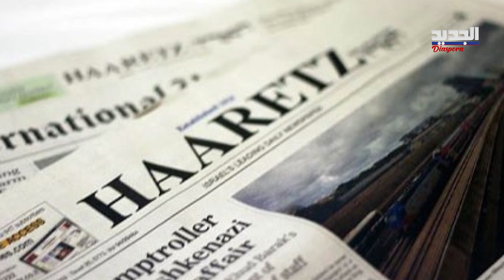أعداد هائلة من الجماهير تنتظر خطاب الجمعة.. وصحيفة تسرب 3 سيناريوهات متوقعة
معلومات تفيد بان مشاهدي خطاب السيد سيتجاوز عدد مشاهدي الكلاسيكو.. فماذا في مضمونه وهل سيعلن الحرب؟ التفاصيل في هذا التقرير!